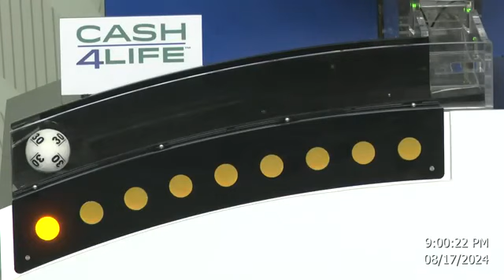Cash4Life Drawing 08-17-2024